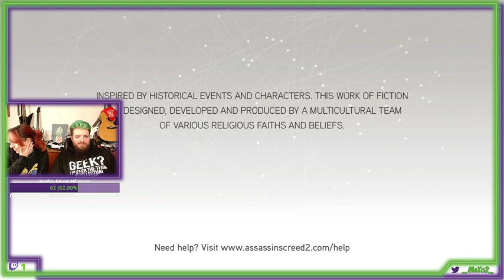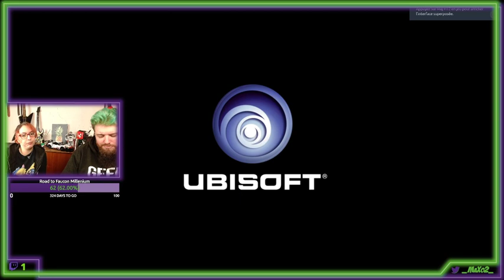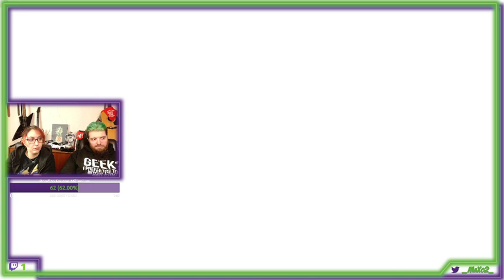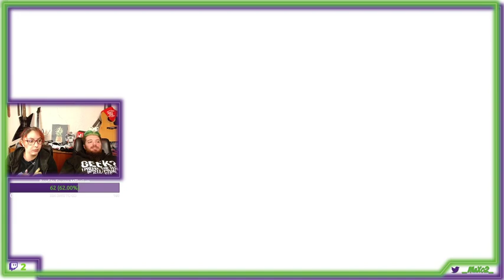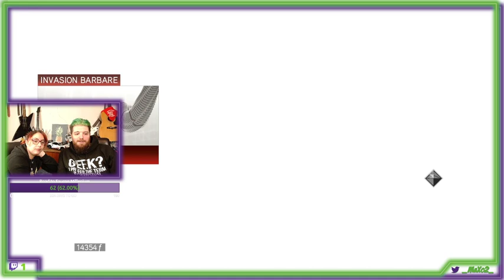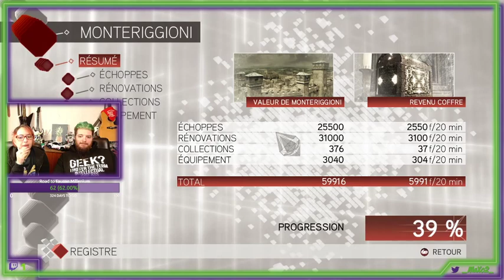[VOD][Let's Play] Assassin's Creed II #04 - C'est bon, c'est fini l'tuto, là ?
Après s'être bien salé sur le premier opus, on essaye de déterminer si c'est vraiment la meilleure saga de l'histoire de Jeu Vidéo (J'ai des doutes). On me dit dans l'oreillette que celui là c'est le meilleur jeu de monde (encore une fois)... Let's find out !

VOD d'un contenu Twitch, venez voir d'autre Let's Play sur ma chaine

N'hésitez pas à me suivre sur Twitter pour l'annonce des prochains lives

Vous pouvez passer sur Discord pour papoter pendant les lives ou pour jouer avec nous